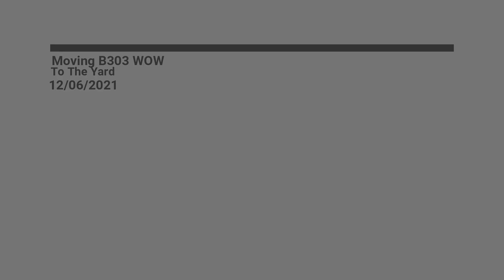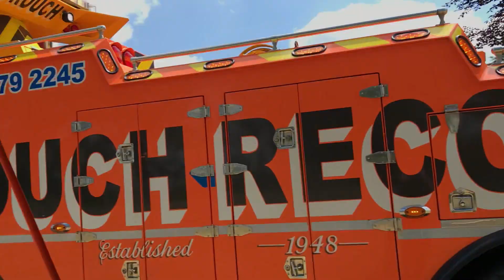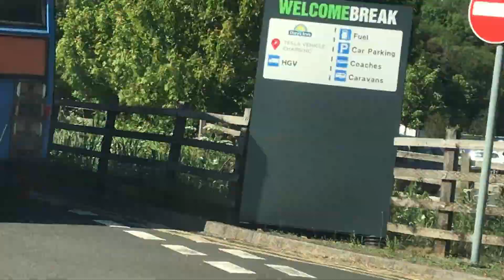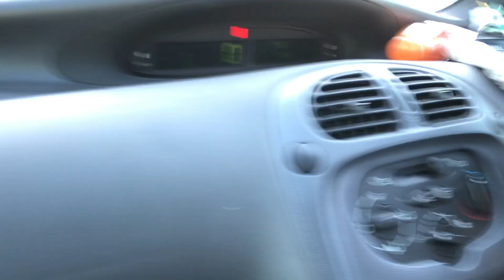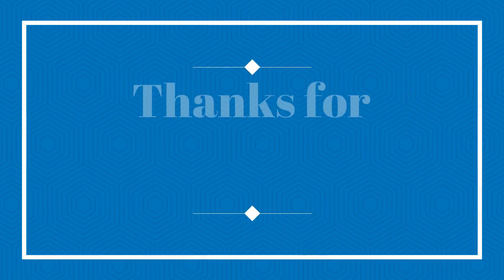Moving B303 WOW To The Yard 12/06/2021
Today We Move My 1985 Ford R1115 Plaxton Paramount 3200 B303 WOW To The Yard on the 12/06/2021!